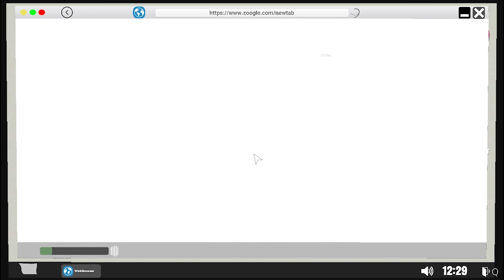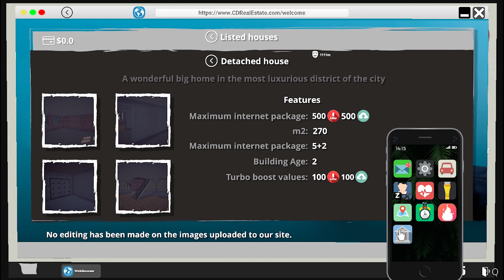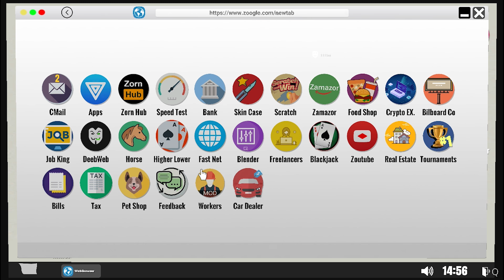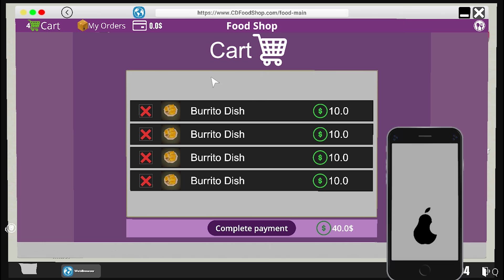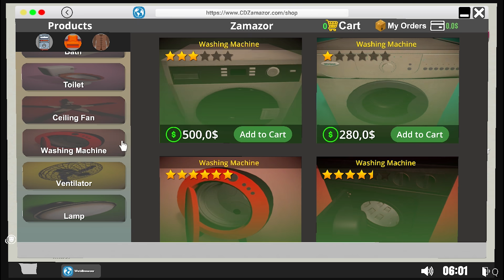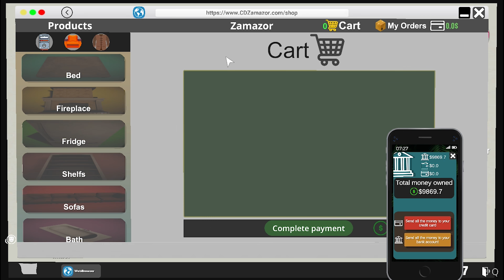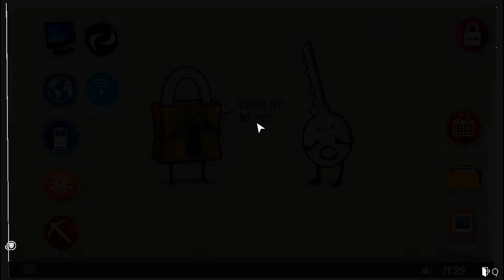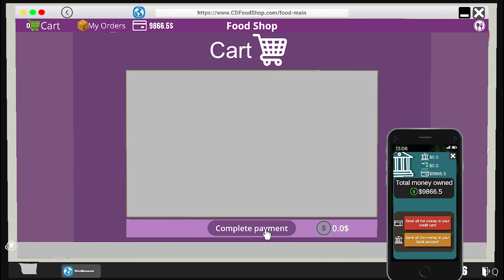شرينا اكبر بيت Streamer Life Simulator #7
اسمي حسين او DFOOR

احب العاب السيارات والمحاكاة

اتمنا قناتي تنال اعجابكم لا تحرموني من الايك والاشتراك في القناة

اذا تحبني وتحب محتواي انشر مقاطعي قد ما تقدر في كل مكان

شكرا للي قاعدين يدعموني وواقفين معاية الله يسعدكم دنيا واخره ويرزقكم كل ما تتمنون 😍❤️